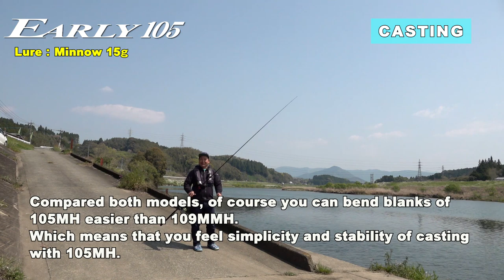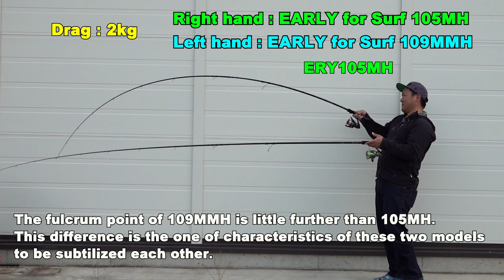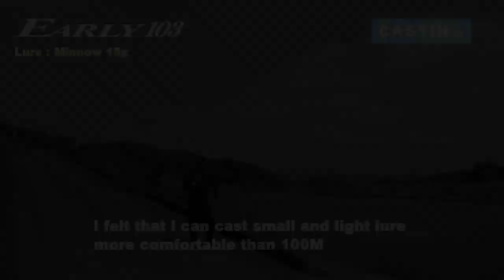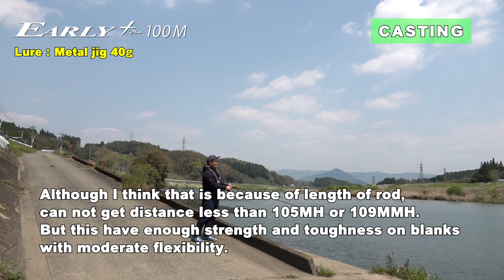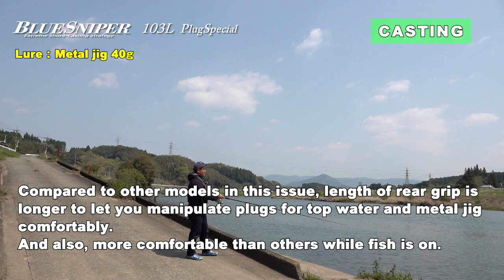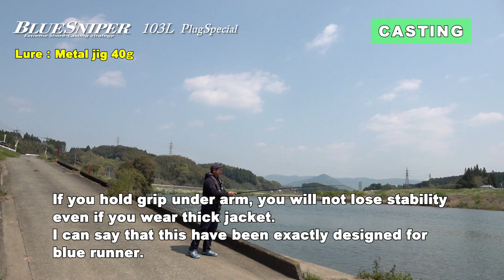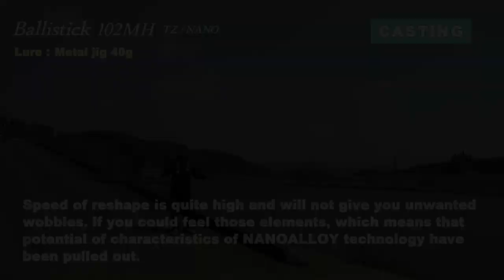YAMAGA Blanks 10ft class shore rods "Explanation & Comparison" in English subtitles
We have selected 7 kinds of 10ft class rods this time. And we have presented you how are differences of those  rods on specifications and feeling when you cast and bend  with them actually.
Whole movie is little long so we have attached link to jump for the part that you wish to watch.
Please take it as well.

【Chapter】
0:40　EARLY Plus 102MH × EARLY105MH
8:54　EARLY109MMH × EARLY105MH
17:13　EARLY Plus 100M × EARLY103M
24:47　Ballistick102MH TZ/NANO × BlueSniper103L PS
32:58　Ballistick102MH TZ/NANO × EARLY105MH

And also, we have written future issue of 10ft class rods in English.
Could you please visit URL below if you have not read yet?